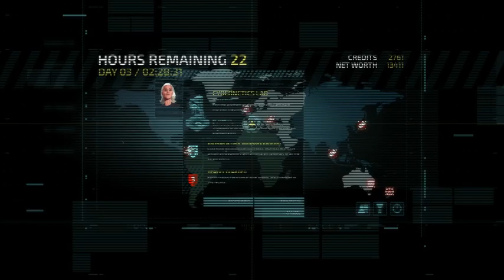I Really Should Pay More Attention... - Invisible, Inc. Contingency Plan - EP007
Lets Play Invisible Inc.! A turn based espionage and infiltration game with proceduraly generated levels!
I am using custom settings: Expert Ironman as a base, but with credits multiplier on 1 and disabled danger zones.